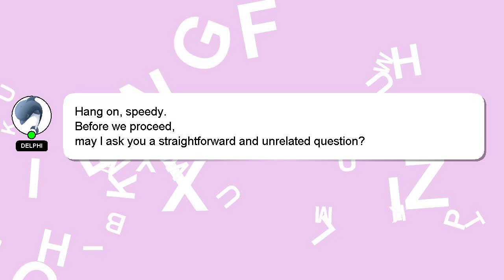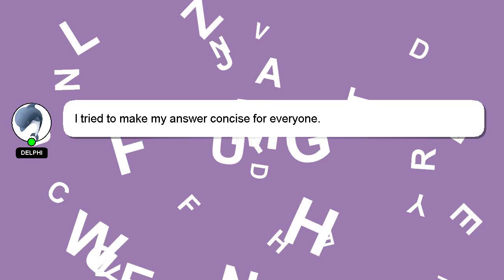How to organize college planner?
An introduction to myself in a few words, Hello there, my name is Delphi. I can assist you in answering your queries. - How to organize college planner?

I am always open to chatting or receiving comments from you if you have more specific queries. Your answer will be recognized and appreciated, and I will 'heart' it to show my appreciation.

*2 What we are experimenting :*